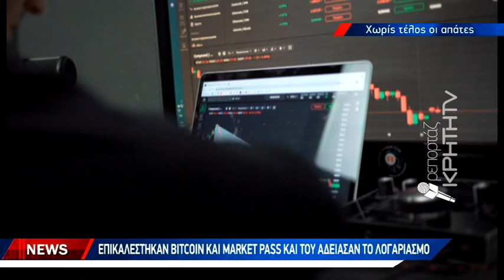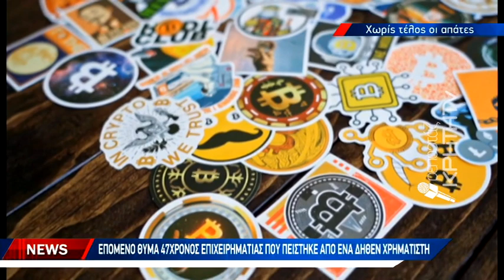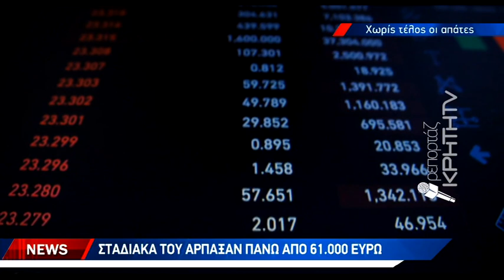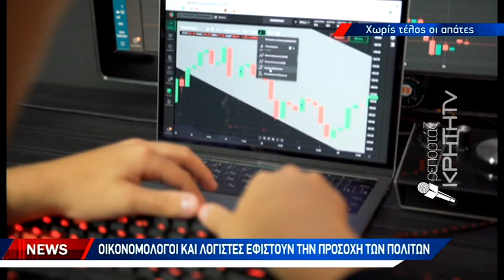Επικαλέστηκαν Bit Coin και Market Pass και του άδειασαν τον λογαριασμό